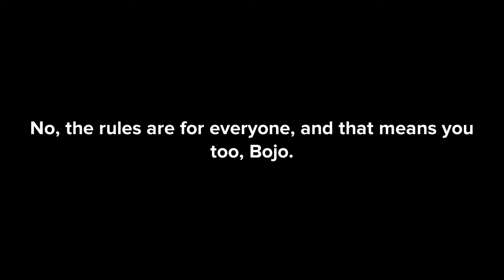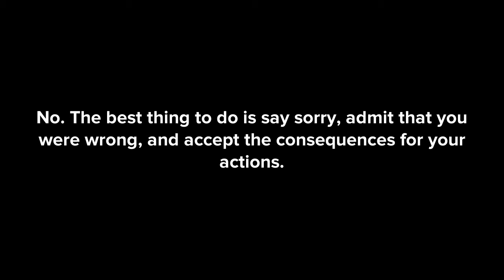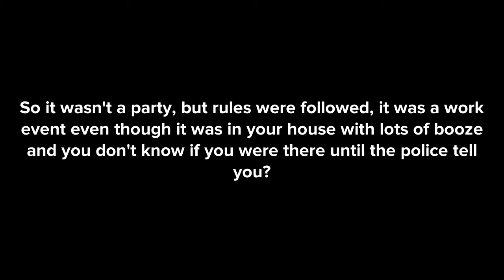Bojo fined!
Looks like Bojo has gotten himself into trouble for telling too many lies.